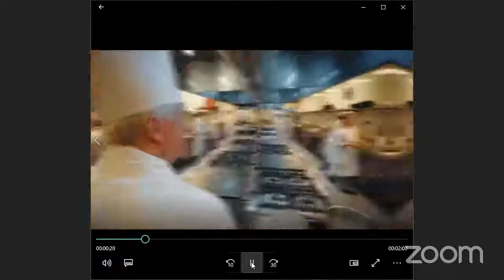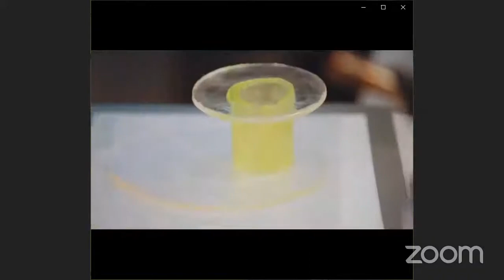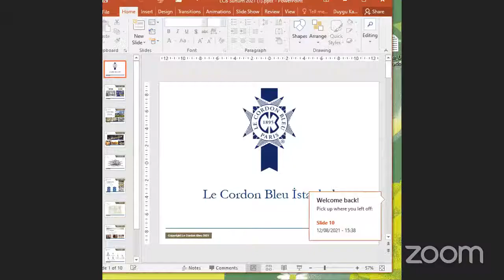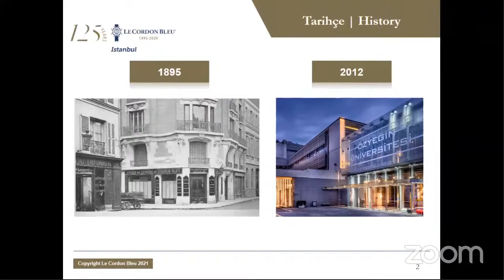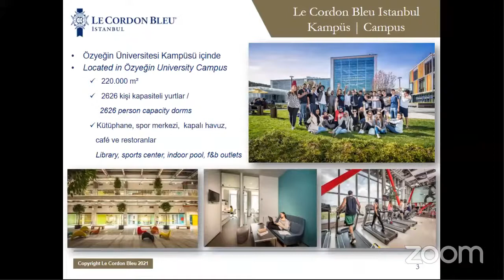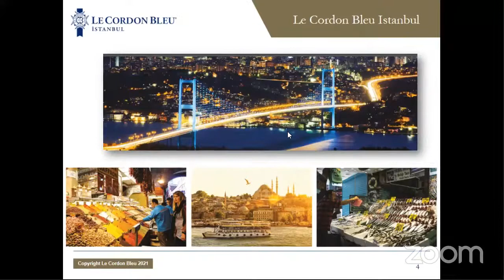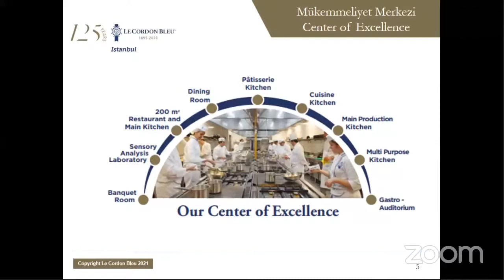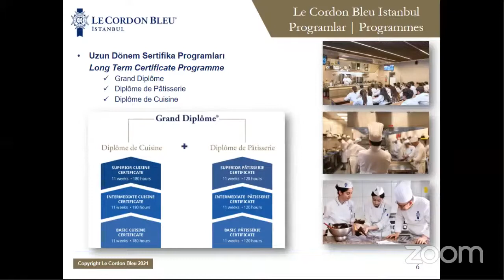Gastroshow - Şef Marilen Braggiotti / Şef Erich Ruppen